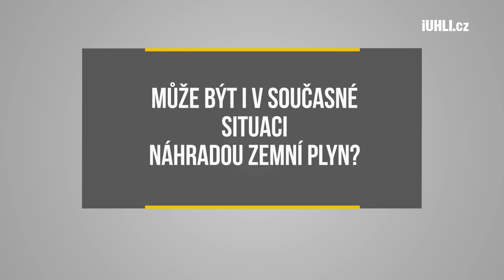Jan Vondráš: Bez uhlí se ještě dlouho neobejdeme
I zkušenosti z Německa nám jasně ukazují, že se bez uhlí ještě dlouho neobejdeme. Musíme se soustředit na vytěžení dostupných zásob, říká ve video rozhovoru pro server iUHLI.cz energetický odborník, ředitel společnosti Invicta Bohemica Jan Vondráš.

Současně upozornil na omezení zdrojů, které jsou mnohými považovány a prosazovány coby náhrada za uhlí. Jde o zemní plyn a obnovitelné zdroje.
„Problém plynu je ten, že Evropa prakticky žádný netěží. Česká republika zároveň nemá žádné dlouhodobé kontrakty na jeho dovoz. Plyn tak sice určitě bude součástí energetického mixu, ale rozhodně bych na něm energetiku nestavěl,“ vysvětlil Vondráš.

Tahounem české energetiky nemůžou být podle Vondráše, navzdory častým proklamacím, ani obnovitelné zdroje.

„U větru je to zatím zanedbatelná otázka. U biomasy máme potenciál do značné míry vyčerpaný, protože řada tepláren pálí štěpku. U fotovoltaiky je problém, že zejména v zimních měsících téměř nic nevyrábí. Určitý nárůst podílu v našem mixu je ještě možný, ale rozhodně bych význam fotovoltaiky nepřeceňoval,“ upozornil odborník.